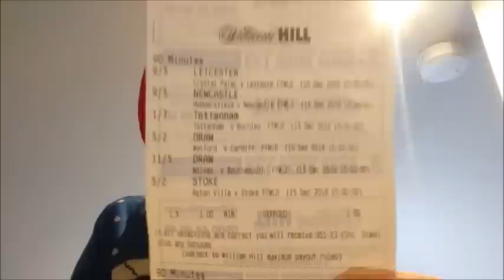Sunderland 2-1 Bristol Rovers . Josh MAJA Magic Goal.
Sundeeland come back from 0-1 down to win.